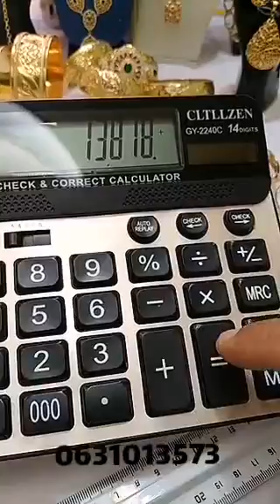أخر ارتيكلات الذهب الفن والزاز اليوم شري وخزني فلوسك زينة وخزينة 👌😍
💍👑Royal du bijoux 💍👑
Bijouterie Royal du bijoux
La Livraison gratuite🚛🚚 au maroc 🇲🇦🇲🇦